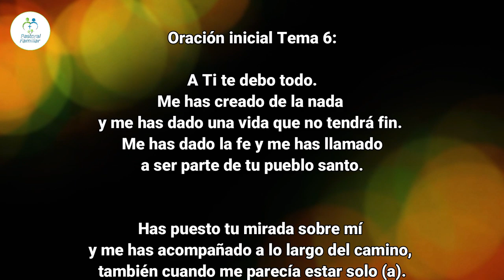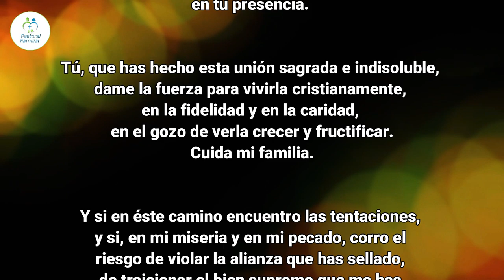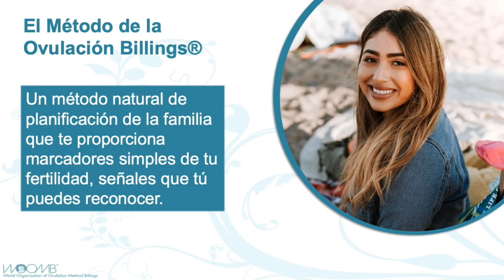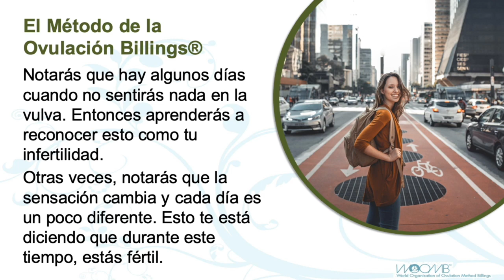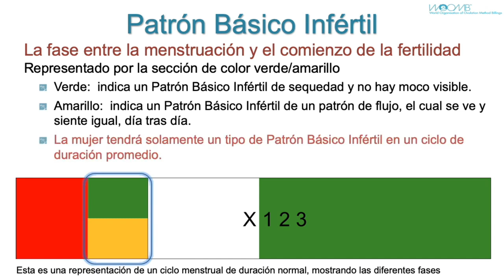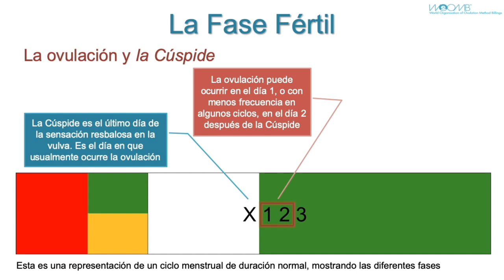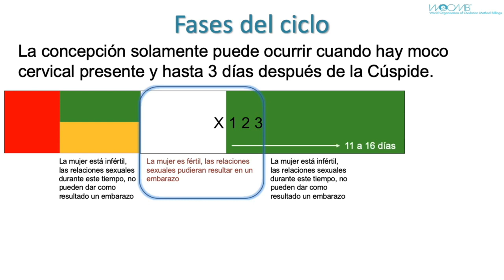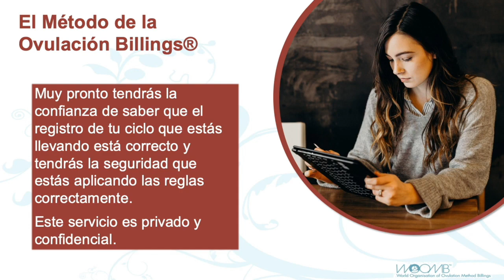ITINERARIO PARA CRECER EN EL AMOR Tema 6a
Enlace Cuestionario Tema 6: “Sexualidad en el matrimonio”